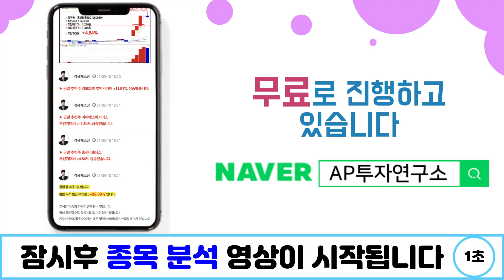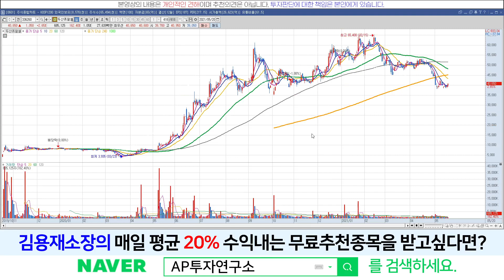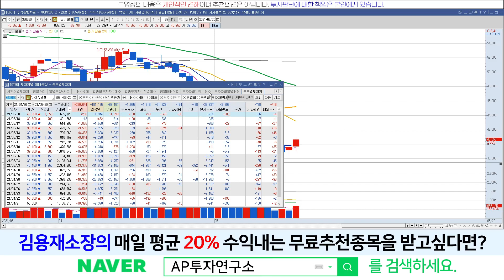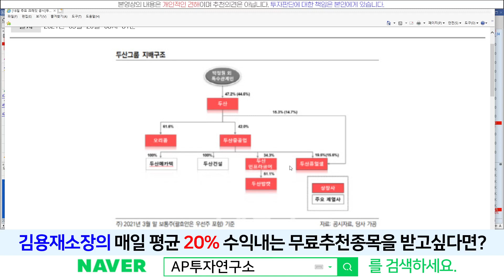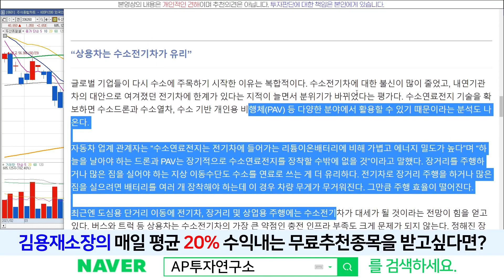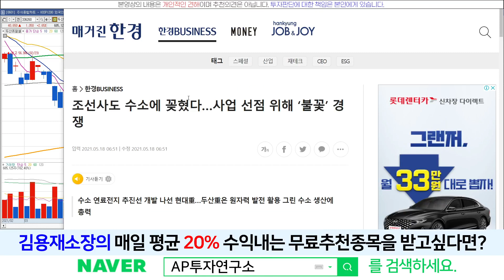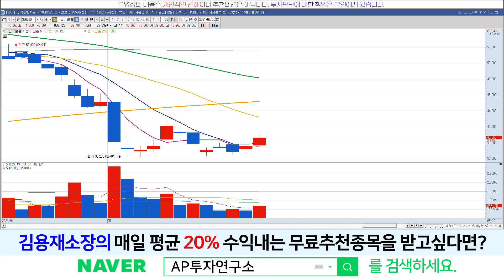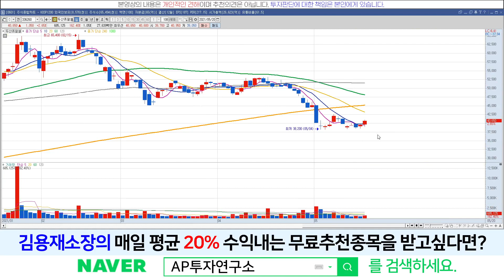두산퓨얼셀(336260) - 결국은.. 올 "시대" 인데..